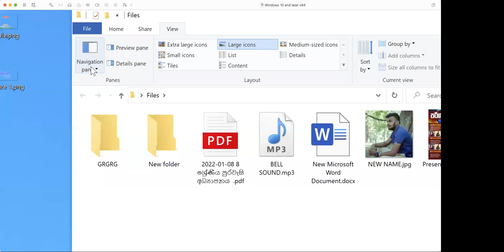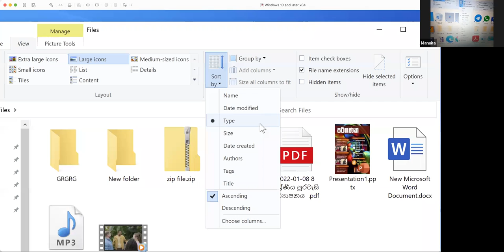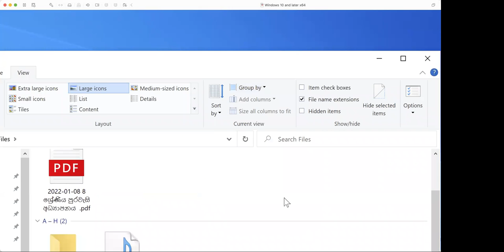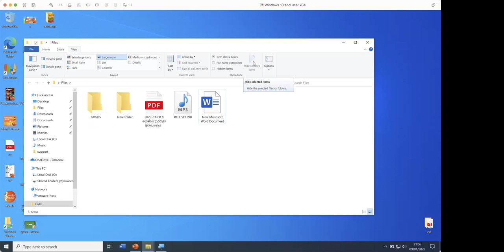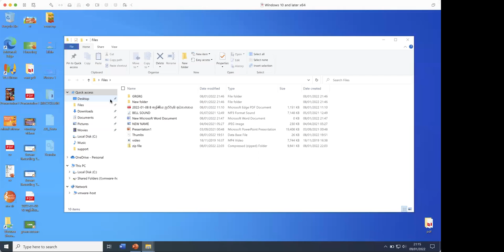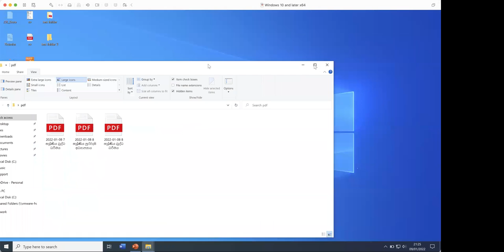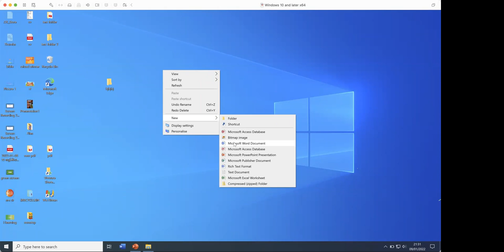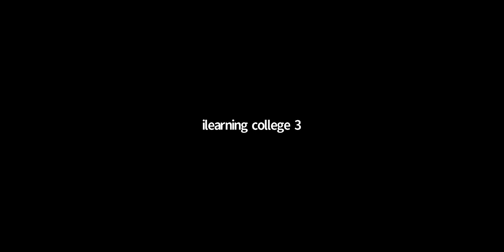Group 2 - පරිගණක පාඨමාලාව තෙවන දිනය Jan 09, 2022